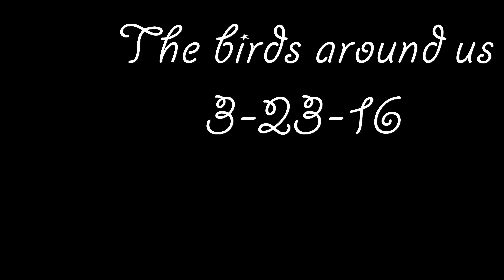The birds around us 3-23-16